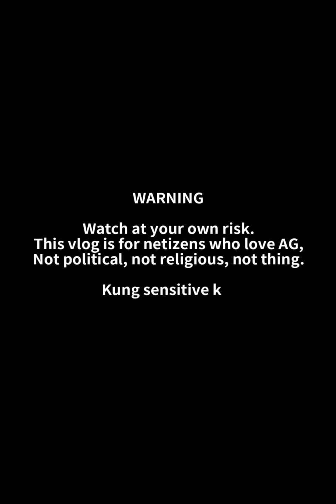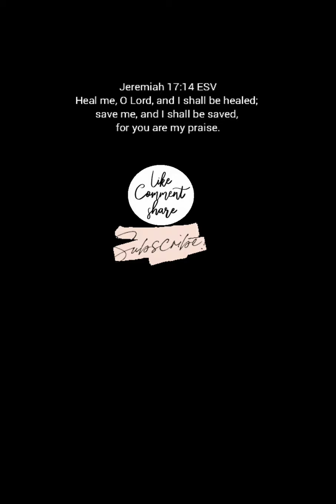ALEX GONZAGA MAY PANAWAGAN SA MGA TAGA LIPA DAHIL HINDI UMUUWI ANG MISTER?!! +ANNIVERSARY & BDAY❤️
Idol Alex & Konsi Mikee mahal namin kayong dalawa ❤️ 🙏🙏🙏🤍🤍🤍🤍🤍🤍🤍

source/s: Alex Gonzaga kumu

Isaiah 60:22

lyka: cathygonzagamorada

XOXO, POWERTV ❤️